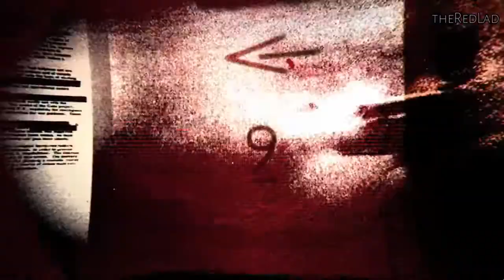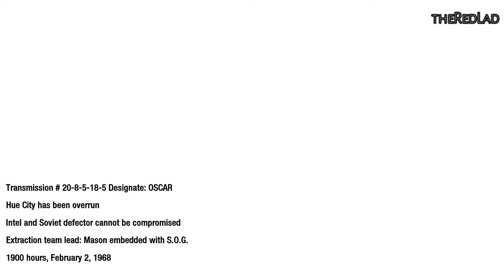Call of Duty-Black Ops : The Defector [Mission 6] {Walkthrough/Gameplay}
Mission 6 : The Defector
[No Commentary]